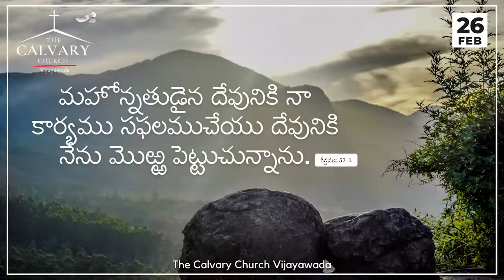Today's Promise of God || 13th June 2022 || The Calvary Church